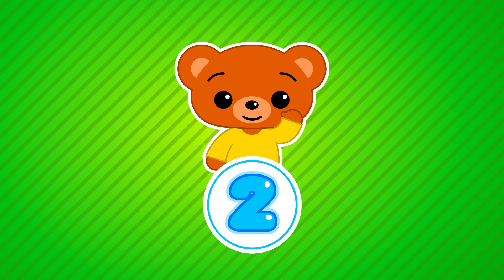Un Equipo imposible de Vencer - Y Más Canciones Infantiles ♫ Plim Plim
►TRACKLIST

00:00 Un Equipo imposible de Vencer
01:34 Sonrisas 2
04:29 La vaca lola
06:26 Compartir
07:39 A ram sam sam
09:54 Por favor y gracias
11:24 Los pollitos dicen
13:42 Moviendo el cuerpo
15:12 Como los animalitos
18:05 Voy en busca de un leon
21:34 Que levante la mano

¡Siguenos!

 Plim Plim es un conjunto de contenidos para un público global pensado para bebés y niños en edad pre-escolar. Con una revolucionaria e innovadora forma de transmitir mensajes positivos llega al corazón de los niños del mundo. Promoción de los Valores humanos, primeros hábitos y respeto por el medio ambiente son las banderas de nuestro héroe que llega para hacer de la infancia un mundo mágico. Plim Plim es un producto global que repara en cada detalle de una estética fresca, que se funde con un concepto simple y divertido: aprender sonriendo. ¡Diviértete con los capítulos completos por temporadas de sus dibujos animados y disfruta de las mejores canciones infantiles en español para cantar, bailar y también ir a dormir! Además, descubre videos educativos para jugar y aprender, divertidas playlists para disfrutar momentos mágicos en familia y mucho más!!! CLARO QUE SI!!!

PlimPlim CancionesInfantiles Unequipoimpsoibledevencer © El Payaso Plim Plim® Plim Plim ® - Logos, capítulos, canciones y juegos son una propiedad intelectual, industrial y marcas registradas de Kids Magic LLC, 2023